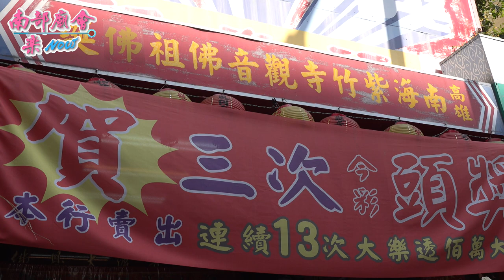2／20(六)【有神快拜！太強了 這間廟大年初二，開出大樂透頭獎！之前三次今彩頭獎！難怪生意絡繹不絕！ 高雄南海紫竹寺 】高雄意誠堂關帝廟2021【高雄乞龜祈福拉龜王保平安觀光節】